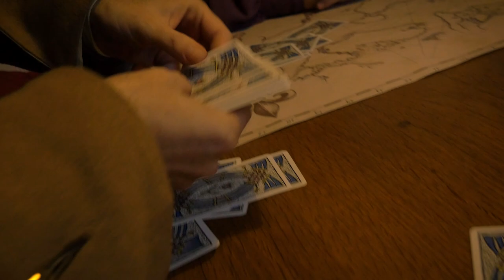Skull & Crossbones (Larp Trailer)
Are you ready for 5 days of Pirate adventure? Have you always dreamed of being a buccaneer on a real life sailing ship? Then come and join the Black Fleet! Not one, but THREE traditional sailing ships sailing on the Baltic Sea and you can be part of the pirate crew, setting sails, shooting cannons and even helming the ship!

We would like to express our gratitude to Dziobak Larp Studios for producing this trailer and especially to Brent Rombouts (camera, editing and FX). Thank you!